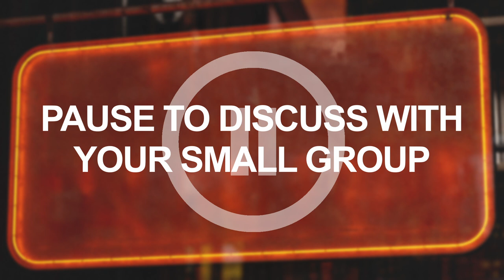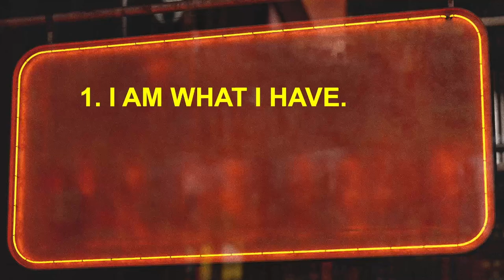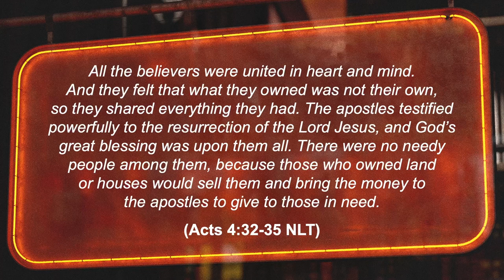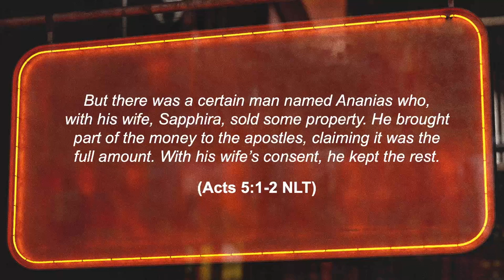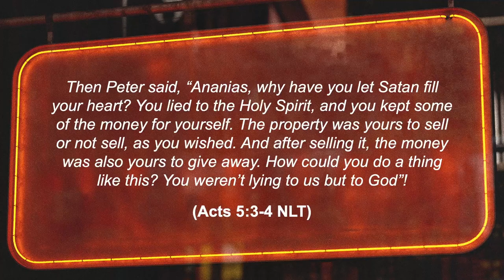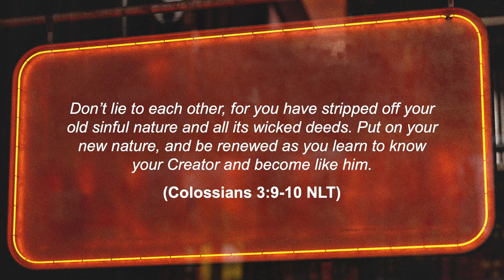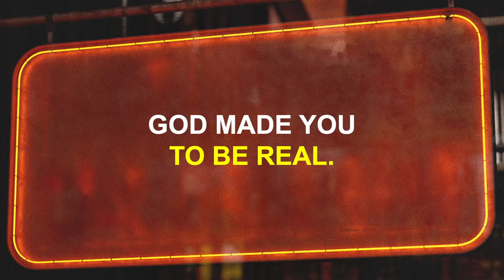October 6th, 2024 | Browncroft Students | 6th Grade Week 1